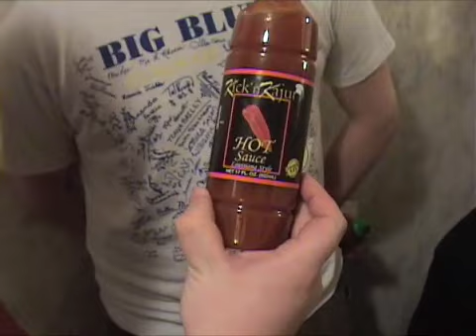RTW Webisode #22: Part 1 - The Hot Sauce Challenge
After almost a year layoff, the RTW TV webisode series finally continues. Brian and Tim return with a viewer requested edition ... the hot sauce challenge. Four different sauces are sampled but what will be the winner? Watch to find out.